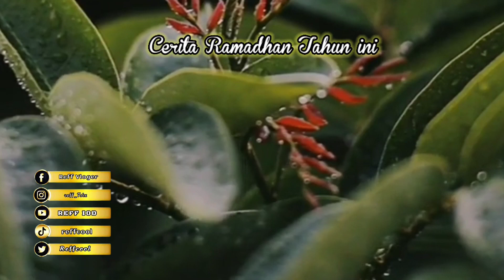Ramadhan Tanpamu Cerita Ramadhan Tahun ini Cerita Pengantar Tidur - Coretan Reff